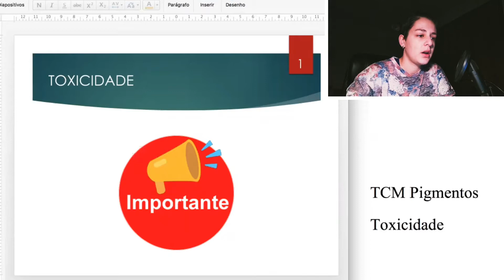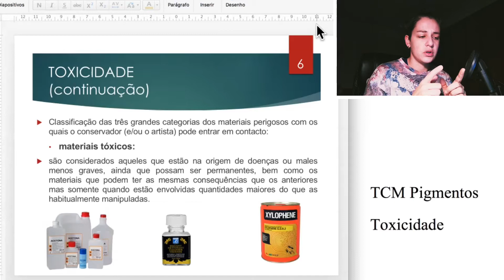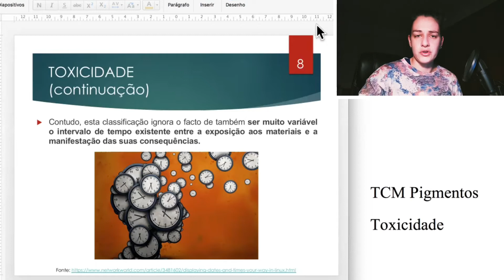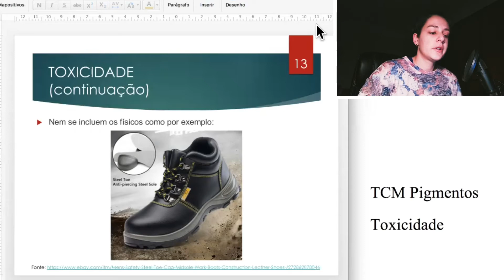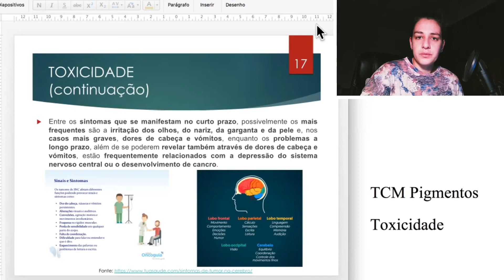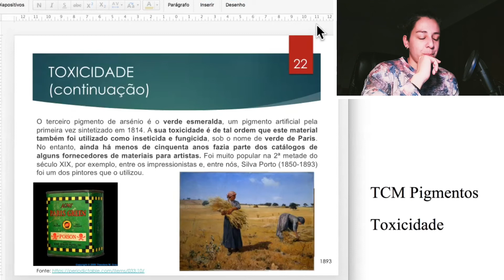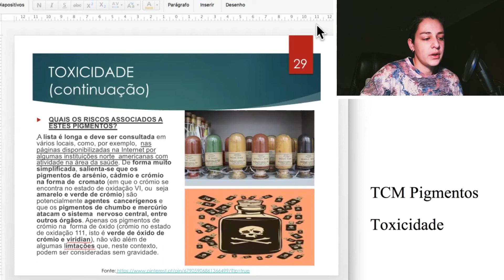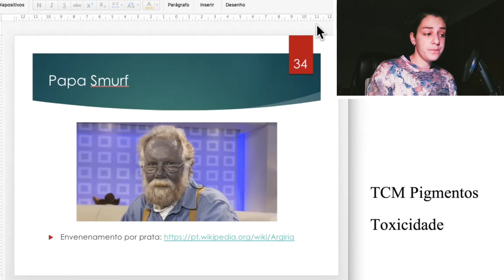TCM Módulo Pigmentos - Toxicidade